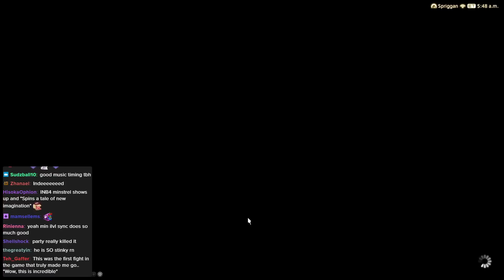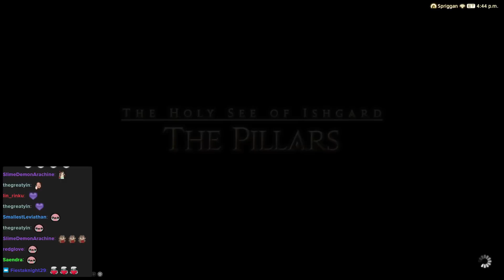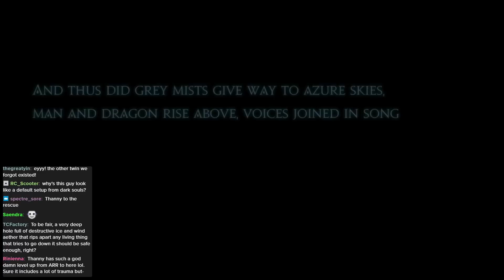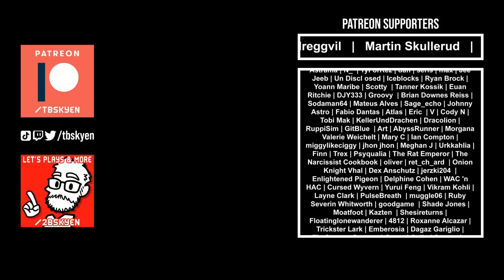The End of Vengeance || FFXIV Heavensward #29